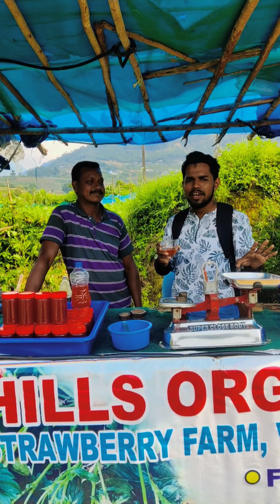strewberry വൈൻ ആണ് മക്കളെ പൊളി വട്ടവട വരണേൽ ടേസ്റ്റ് ചെയ്യണം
strewberry വൈൻ ആണ് മക്കളെ പൊളി വട്ടവട വരണേൽ ടേസ്റ്റ് ചെയ്യണം @rkstories528